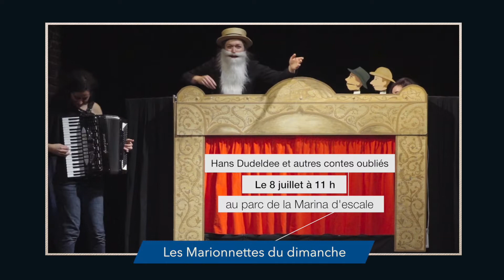Comme un air d'été à Lachine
Une centaine de spectacles pour les petits et les grands seront présentés tout au long de l’été 2018 dans l'arrondissement de Lachine. Tatiana Polevoy présente un aperçu de la programmation et vous invite à venir profiter de l’air d’été à Lachine!